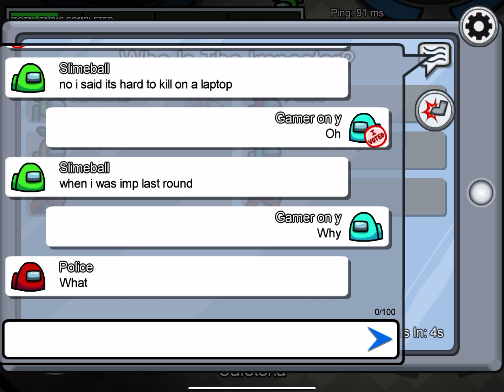We won as a crewmate with two cremates left